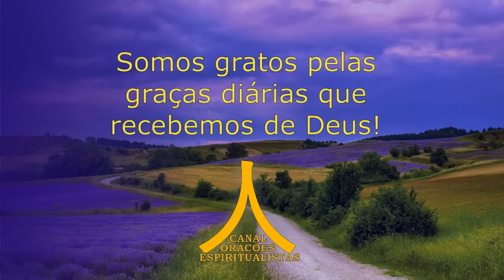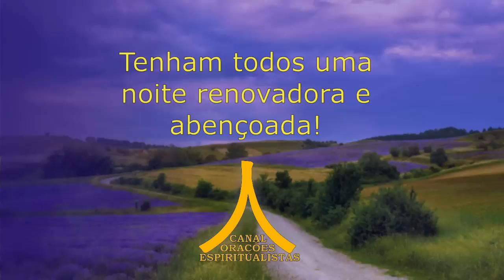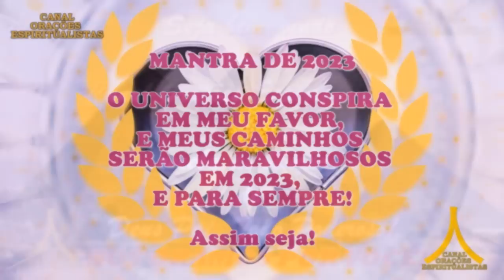Oração da Noite! Proteção com Ave Maria e Pai Nosso!